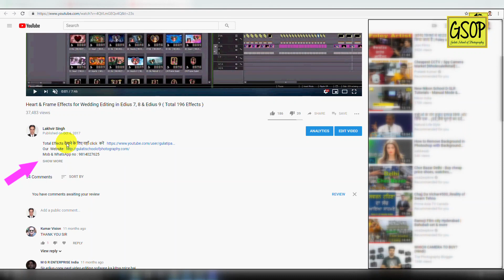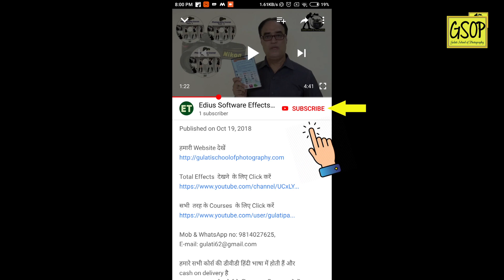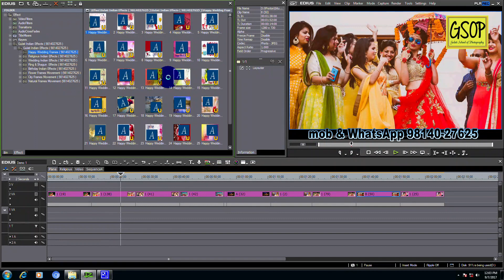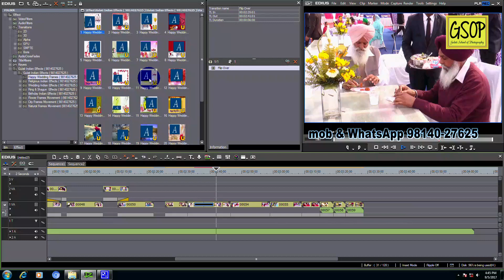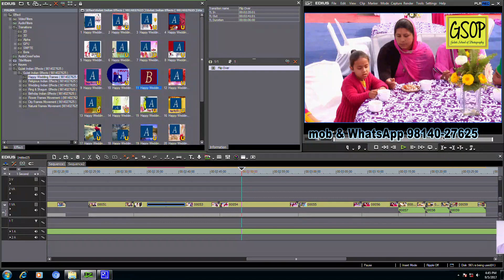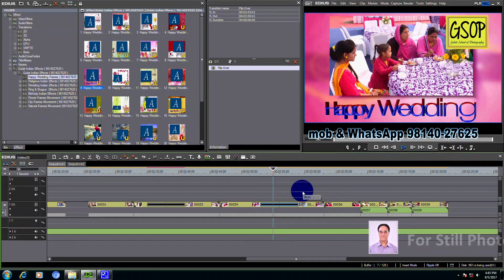01 3D Indian Wedding Effects For Edius 6, 7, 8 ,9 | Drag & Drop Effects | FX Style ( 764 Effects )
Software  Download  करने  के लिए नीचे लिंक पर CLICK करें
About us
Gulati School of photography  make many types of effects for  Wedding Editing in Edius 6 Software, Edius 7 Software, Edius 8 Software & Edius 9 Software,  All these edius effects are very easy to use. Simple drag and drop effects. Special Effects for Pre wedding,  Alpha effects for wedding stage programme. Video vidhi frames for  wedding vidhi programme.
A special Catagory 3d indian effects for wedding which are very  easy to use only drag & drop.
See the catagory
Hindu religious effects for edius 7,8,9 Software.
Muslim effects for edius 7,8,9 Software.
Saibaba effects for edius 7,8,9 Software.
Budha effects for edius 7,8,9 Software.
Christions effects for edius 7,8,9 Software.
Happy Wedding Effects for edius 7,8,9 Software.
Barat Effects for edius 7,8,9 Software.
Milani Effects for edius 7,8,9 Software.
Welcome Effects for edius 7,8,9 Software.
Tea & Dinner Effects for edius 7,8,9 Software.
Jaimala Effects for edius 7,8,9 Software.
Mangal fere effects for edius 7,8,9 Software.
Wedding chair effects for edius 7,8,9 Software.
Doli effects for edius 7,8,9 Software.
Reception Effects for edius 7,8,9 Software.
Natural Effects for edius 7,8,9 Software.
City Effects for edius 7,8,9 Software.
We make all indian wedding effects collection
you can check the  complete demo of all edius effects .
click on the links and check the demo
01 3D Indian Wedding Effects For Edius 6, 7, 8 ,9 | Drag & Drop Effects | FX Style ( 764 Effects )

04 PSD ( Part-1) |  Wedding Effects For Edius 7, 8 & 9 | Video Mixing | Mask Effects ( 50 Effects )

04 PSD ( Part-1) |  Wedding Effects For Edius 7, 8 & 9 | Video Mixing | Mask Effects ( 50 Effects )

06 Krizma Effects | Wedding Effects For Edius 7, 8 & 9 | Video Editing | Mask Effects (26 Effects)

14 Heart Effects | Edius 7 ,8 and 9 Software Effects | Wedding Effects | Mask Effects | 320 Effects